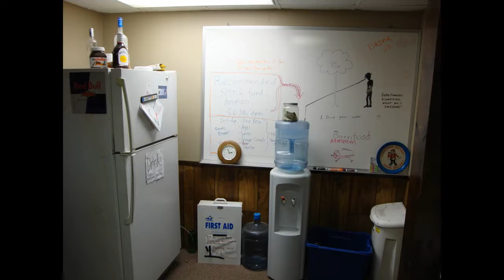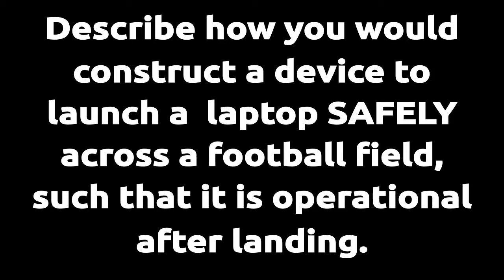Proper Television Audition Tape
This John Kelly, Dmitriy Plaks, and Josh Pritt's audition tape for Build Anything by Proper Television. We are coming to you from Makers Local 256 a hakerspace located in Huntsville, AL.